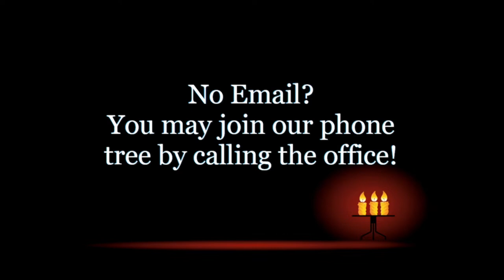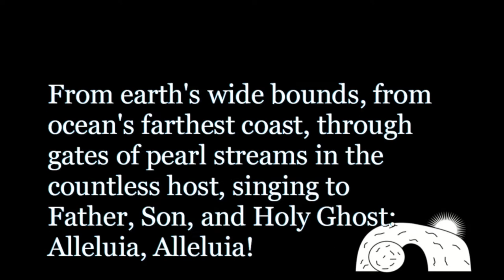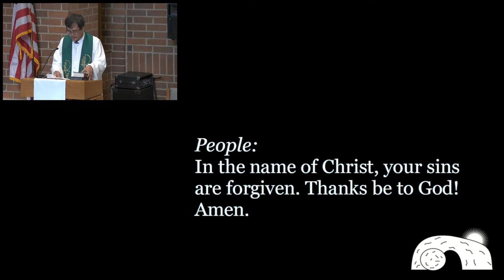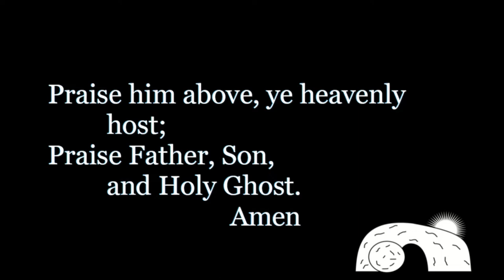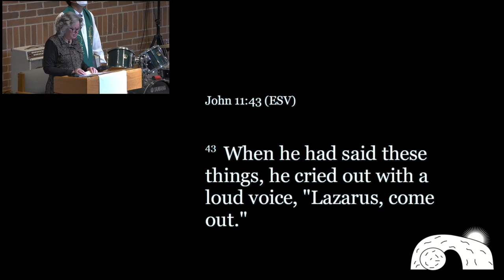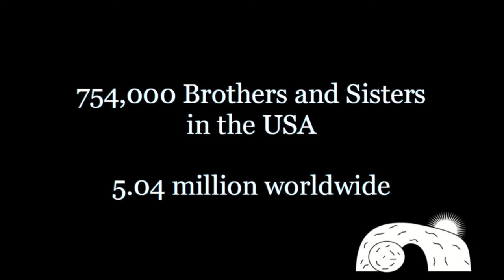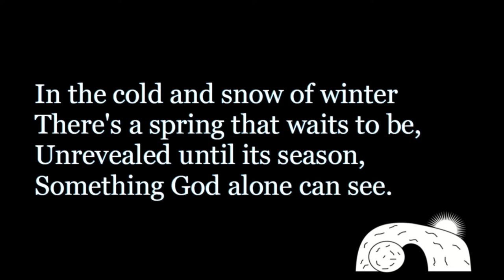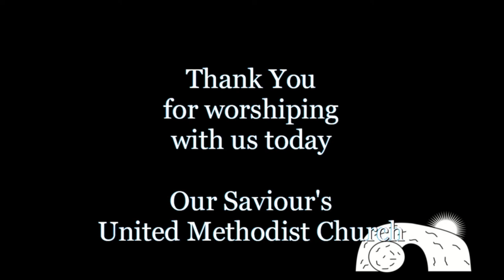Sunday Service November 7, 2021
0:00 Announcements
1:35 Prelude - "BVW 539"  - J. S. Bach
2:38 Welcome and Prayer
9:50 Hymn - "For All The Saints" -  UMH 711
12:05 Call to Confession
14:10 Sharing of Joys and Concerns
28:51 Offertory - "Here at Your Table" - William Sherwin arr. Mark Hayes
32:18 Hymn - "Praise God From Whom All Blessings Flow" - UMH 95
33:02 Prayer of Dedication
33:40 Gift of Music - "In Remembrance of Me" - Chancel Choir - Beryl Red
37:03 Scripture - John 11: 17-45
41:00 Message - "Mourning in Hope" - Pastor David Lagos-Fonseca
59:08 Naming of the Saints
1:05:14 Communion
1:11:46 Hymn - "Hymn of Promise" - UMH 707
1:14:23 Blessing
1:16:10 Postlude - F. W. Zachow
1:17:25 Credits